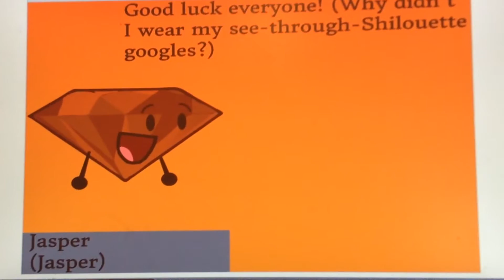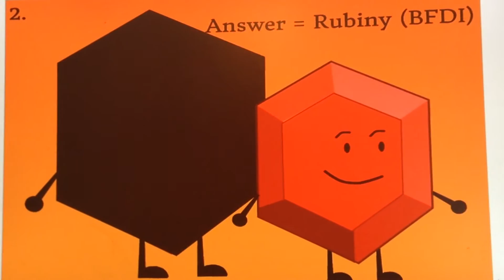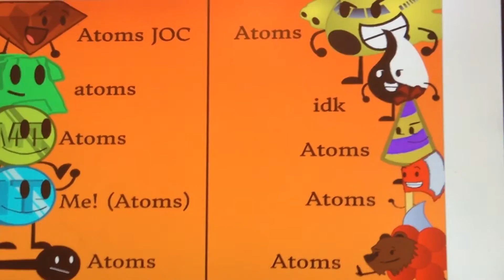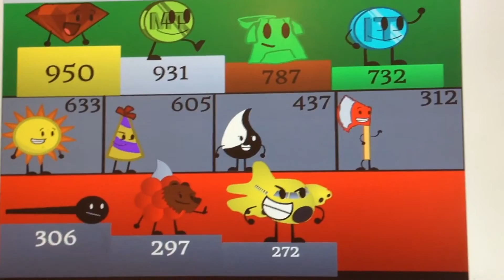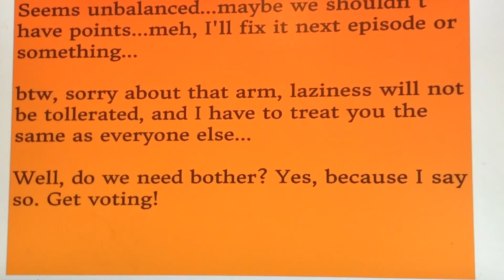Battle To Win A Worthless Island 9B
Hooray! You finally get to find out how wrong you all were and face palm at the amount of people that got "6" wrong.

Btw, anyone can vote, I ignore the "contestant voting" rule.

(Wow, there's loads of mistakes in this video)